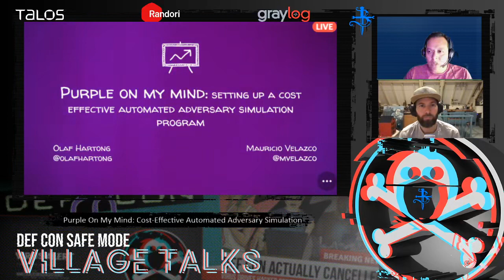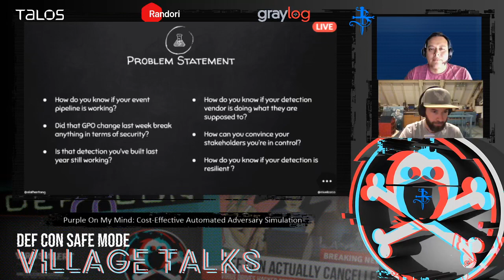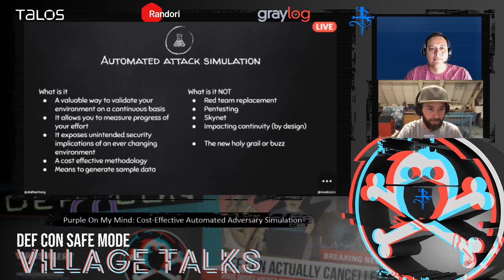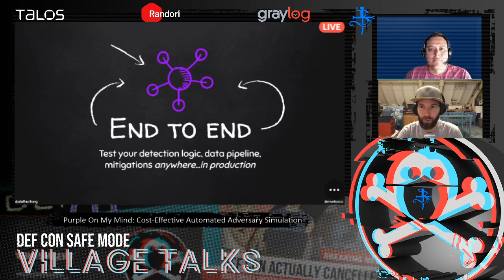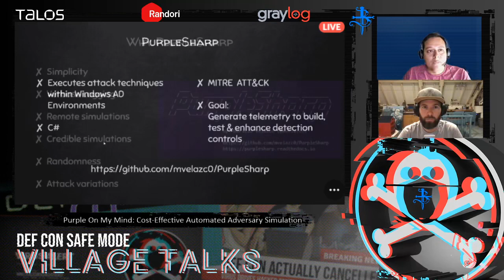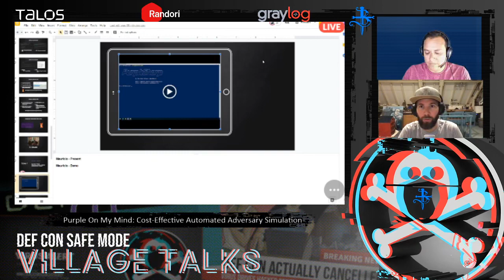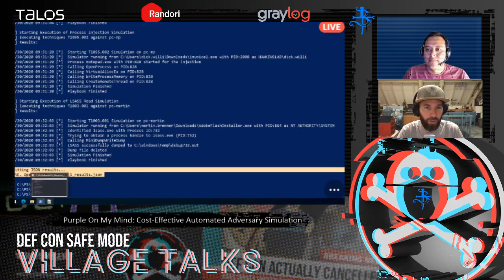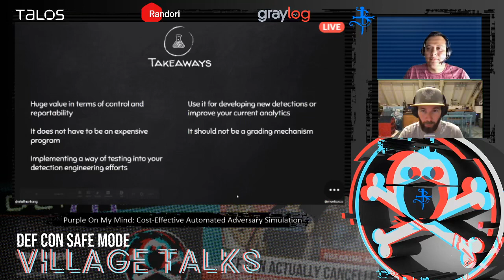DEF CON Safe ModeBlue Team Village - Olaf Hartong, Mauricio Velazco - Purple On My Mind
Automated adversary simulation is often perceived as a hard, dangerous and complicated program to implement and run. Fear no longer, our methodology and tooling will let you test and measure your defenses throughout your production environment to test not only your detection rule’s resilience but the whole event pipeline as well as your team’s response procedures. In this talk, we’ll share with the audience the open source tools we built and the methodology we use that will allow them to hit the ground running at nearly no cost.